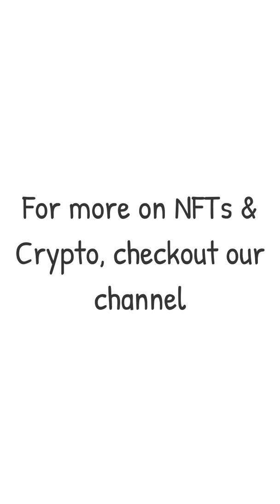NFT meaning - What is an NFT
Wondering what is an NFT ?

This video is simple explanation for beginners.
If you're looking to understand, buy, sell or make NFTs, this is a great place to start.

NFTs are the latest hype in technology, art & investing.
Just like people collect wine & art, NFTs allow digital things to become collectibles.
Like, this basketball clip of Lebron James, or Snoop Dogg’s latest song, which now collectibles trading over the internet.

But why the hype ? Partly because its a status symbol
This collection of ape artwork is is owned by an elite club of celebrities and millionaires.

But the hype is mostly because NFTs are selling for ridiculous amounts of money.
Anyone can create an NFT in minutes & freely sell it on the internet.
This has led to a big speculation bubble with people trying to get rich quick
These selfies, which a student uploaded as joke eventually sold for over a million.
100s of celebrities are trying to sell their pictures and exploit their fans.

But this innovation has practical uses like digitising college degrees and letting artist to sell digital art Which is why companies like Nike & Visa are betting big on it.